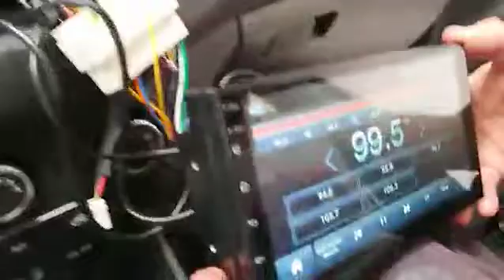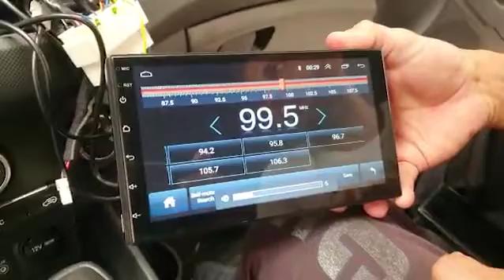Dicas Space Arts - Aprenda a colocar controle do volante no CRETA.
Cursos e serviços entrar em contato pelo whats 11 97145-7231

Se você está começando agora e quer comprar o curso sugerimos comprar também o kit iniciante para começar a colocar o teórico em prática, segue o